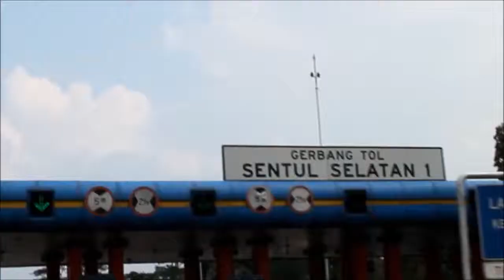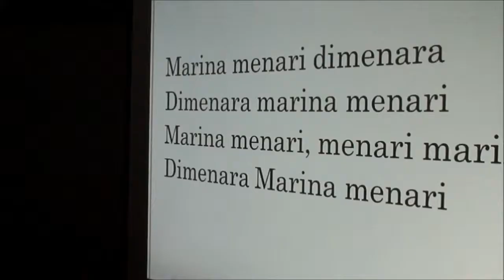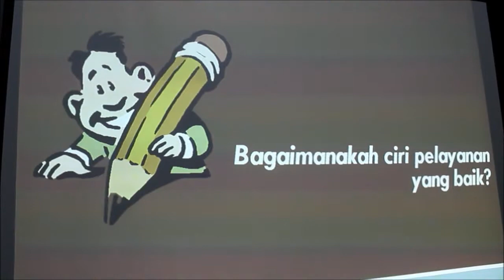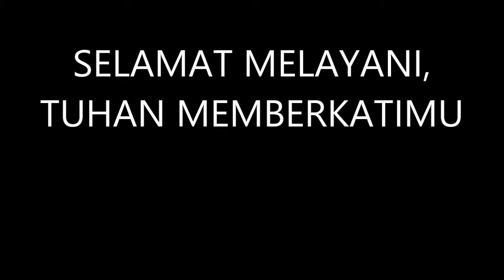GATHERING PEMBINAAN PELAYAN GKP KRAMAT